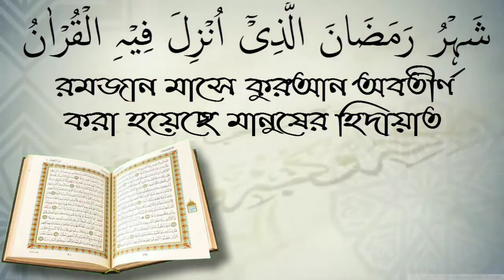ইসলামকে জানতে হবে দলিলের মাধ্যমে! মিজান বিন আব্দুস সোবাহান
ইসলামকে জানতে হবে কোরআন হাদিসের দলিল এর মাধ্যমে
কোন পীর বা কোন তরিকার আমার মাধ্যমে ইসলাম জানলে তা গ্রহণযোগ্য হবে না মিজান বিন আব্দুস সোবাহান